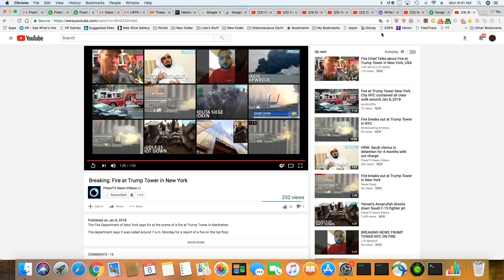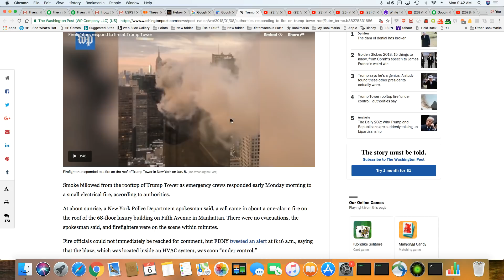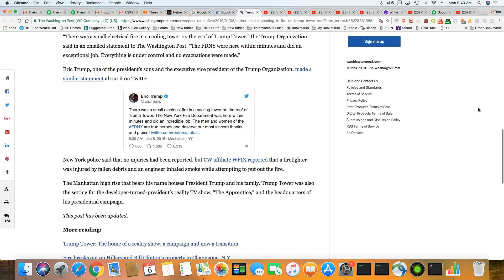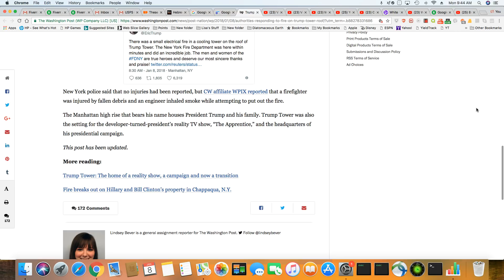Early Morning Electrical Fire At Trump Tower NYC